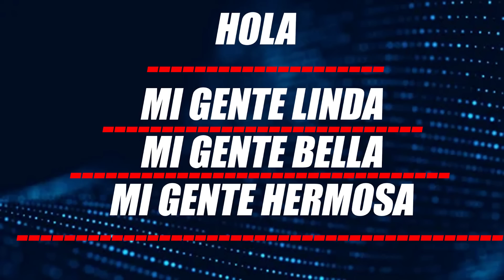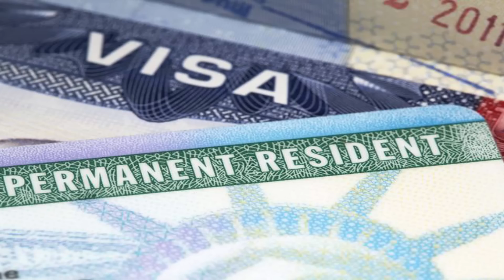🔴 👉 👉 ¡SEPALO AQUI! A Alex Saab Lo ECHARON AL AGUA (+DETALLES) 🙈 🙈